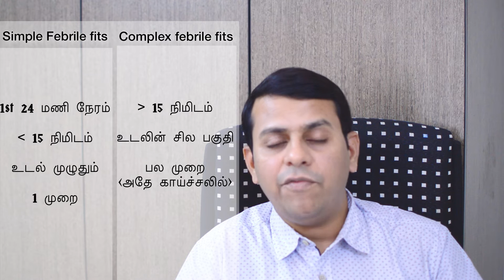காய்ச்சல் வலிப்பு | (Febrile Seizures) | விளக்கம் | Tamil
This video discusses about febrile Seizures, it’s causes, types, the why’s and how’s in detail.

Fever seizure, Febrile seizure in toddlers, Febrile seizure causes, Simple febrile seizure, Complex febrile seizure, Febrile seizure treatment, Febrile convulsions in Children, How to prevent febrile fits

இந்த வீடியோவில் காய்ச்சல் வலிப்பு ஏன் ஏற்படுகிறது, தடுப்பது எப்படி, அதனால் ஏற்படும் பிரச்சினைகள் ஆகியவை விளக்கப்பட்டுள்ளன.